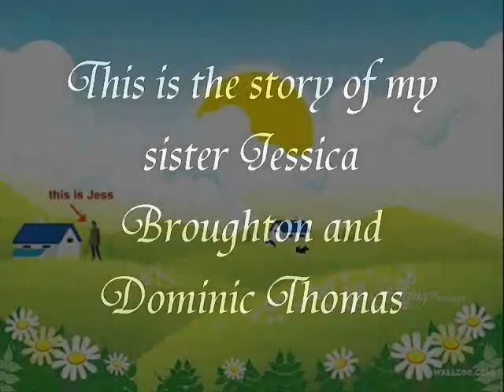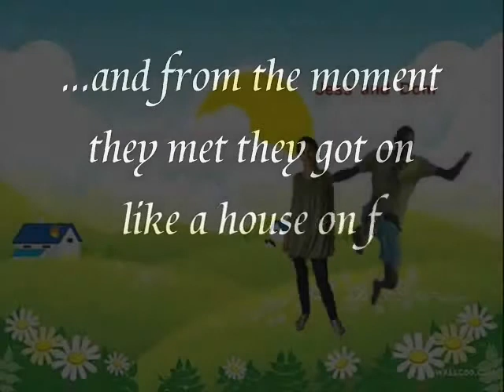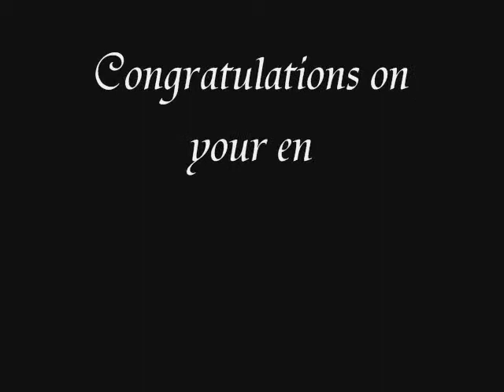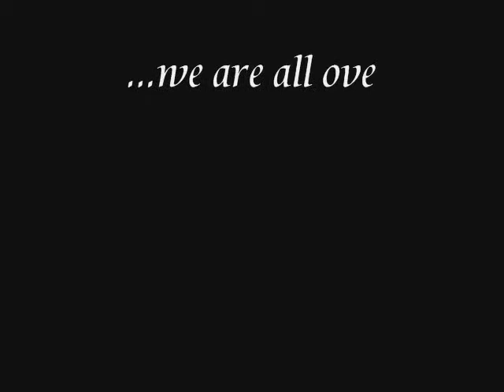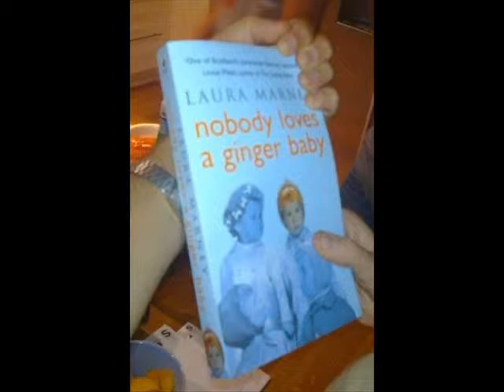Dom and Jess engagement.wmv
A video I made for my sister's engagment